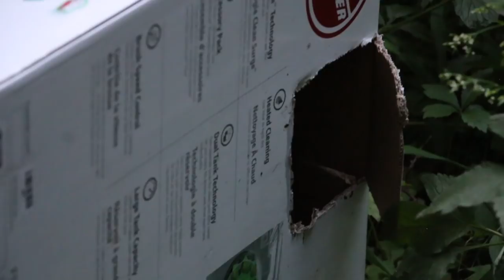WILD WEASEL FAMILY RESCUE!!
In this video Brad and Katy are called to the scene of animals stuck inside a wall, and soon come to find out it is a whole family of weasels! Come along as they cut open the walls and capture them all one by one and bring them to a new home!! P.S If you don't get a chance to watch the full video right away, make sure you at least watch at timecode 22;22;22 to watch Brad get biffed in the face LOL!! Have a good one!!

Special Thanks to Luka Williams for the adorable Weasel Love Animation, and to Jerome Matthews Jr. for his amazing talent in music and for letting us feature his songs! Thank you guys!!!